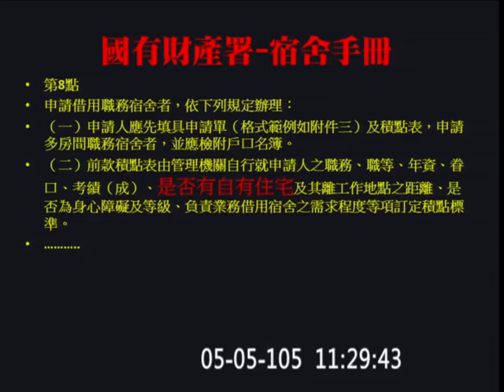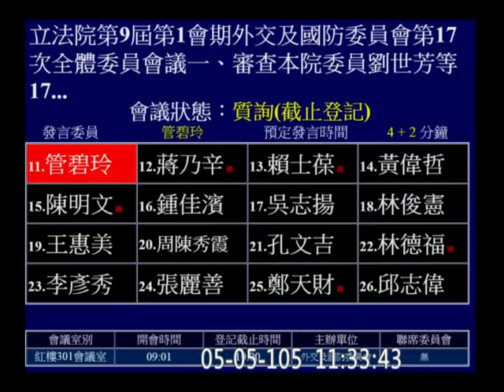20160505管碧玲批眷村配舍違法剝奪低收入戶權利